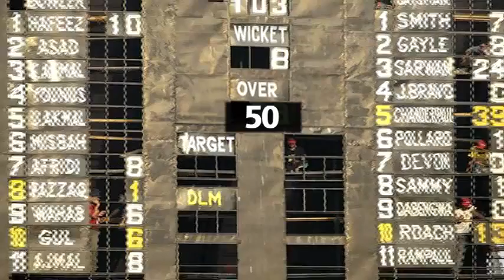LETS PLAY ELECTIONBangla FINAL